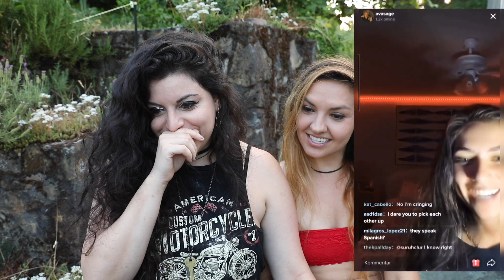Reacting to SEXY Lesbian TikTok's (X-Rated)